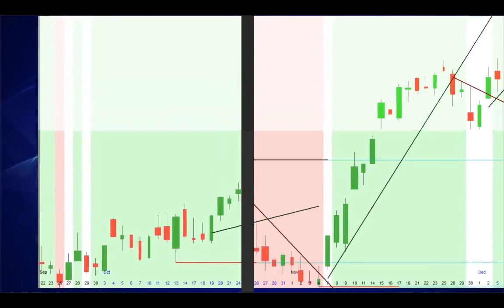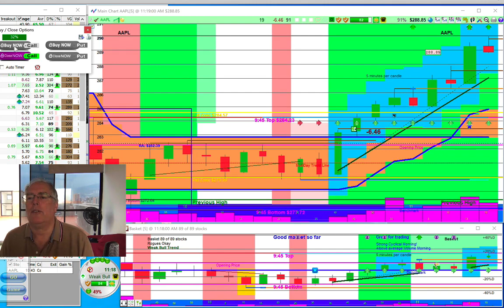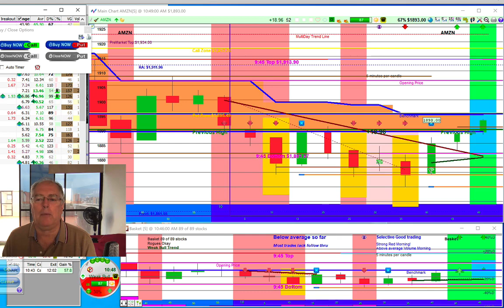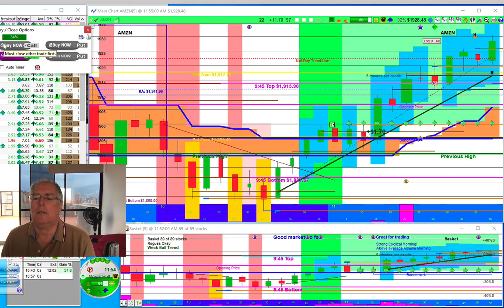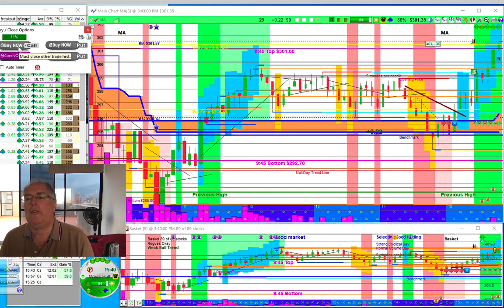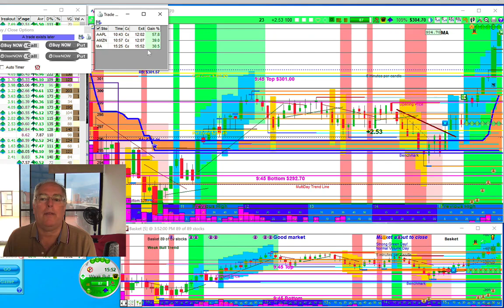2020-03-02 Day Trading Stock Options Daily Review - Day Trader Genius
DayTrading Stock Options Daily Review for March 3, 2020 with Day Trader Genius

AAPL 57.8%
AMZN 39%
Tsla 30.5%

Scott share examples of stockoptions daytrading Stocks that make over 10% in less than an hour.

Day Trader Genius

Any content on wavesofprofit.com or Day Trader Genius should not be relied upon as advice or construed as providing recommendations of any kind. It is your responsibility to confirm and decide which trades to make. Trade only with risk capital; that is, trade with money that, if lost, will not adversely impact your lifestyle and your ability to meet your financial obligations. Past results are no indication of future performance. In no event should the content of this correspondence be construed as an express or implied promise or guarantee.

Day Trader Genius is not responsible for any losses incurred as a result of using any of our trading strategies. No guarantee of any kind is implied or possible where projections of future conditions are attempted.